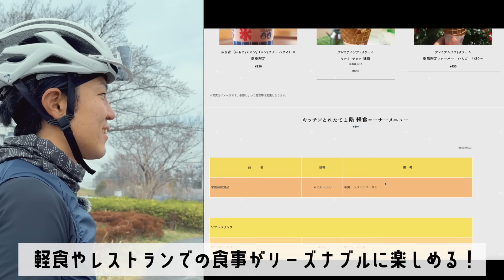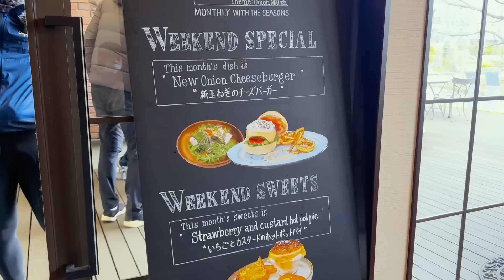【新企画】荒川サイクリング！サイクリストに超人気なスポットに行ってみた！【ロードバイク】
今年の初めに荒川の近くに引っ越してきたのですが、荒川ライダーの皆様におすすめスポットを聞いたところ、とんでもない量の情報を頂きました！ありがとうございますm(_ _)m
そこで、そんな魅力あふれる荒川を紹介する「荒川探求部」を発足しました！
これからちょくちょく荒川のグルメや人気スポットを巡っていきたいと思いますので、「こんなところもあるよ！」という情報ありましたらどんどんコメントに残して欲しいです！

サブチャンの登録もお願いします！
【とむずの貧脚ch】で商品紹介や質問返ししています！

自転車のTシャツ屋さんやってます！